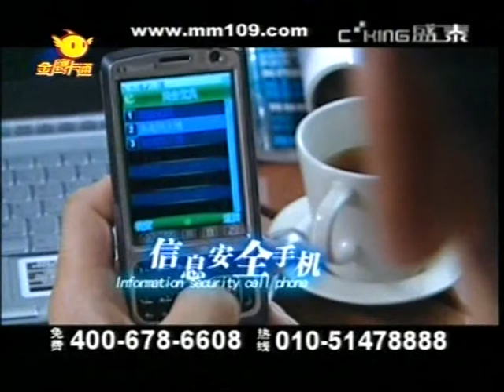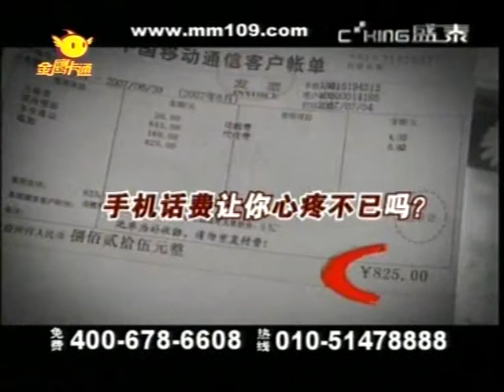中国电视娱乐 CCP China TV Entertainment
TV 2007 PHONE